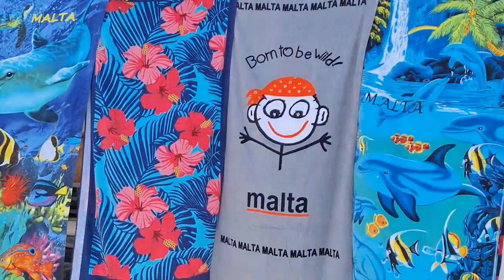Malta 04/2024 - 4.deň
4. deň sme si šli užívať more na juhu ostrova a začali sme peknou plážou "Pretty bay" v mestečku Birżebbuġa. Dosýta sme sa okúpali aj slniečko nás slušne pripieklo a tak sme sa popoludní šli poprechádzať po romantickom farebnom rybárskom mestečku Marsaxlokk. Niečo nakúpili, niečo zjedli a pokračovali k jednej z najkrajších prírodných lagoon Malty - St. Peter's Pool